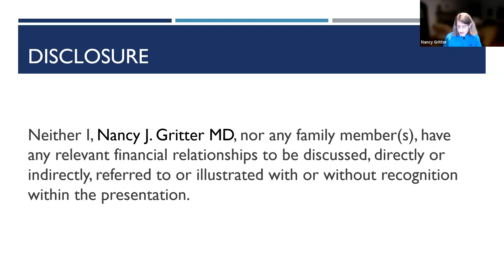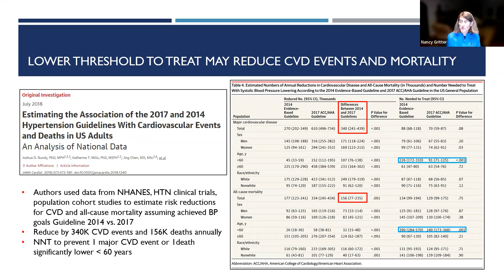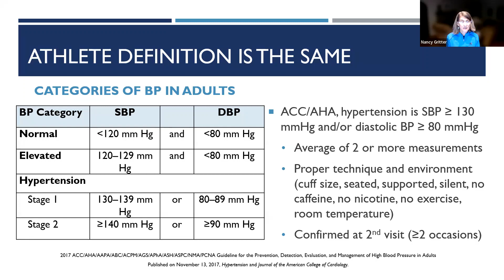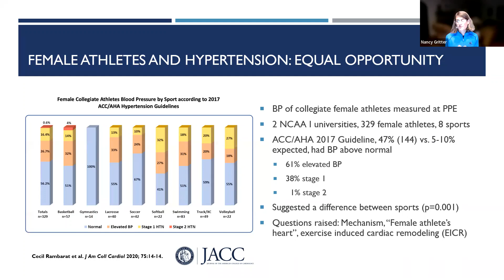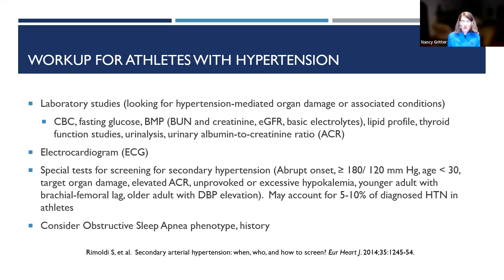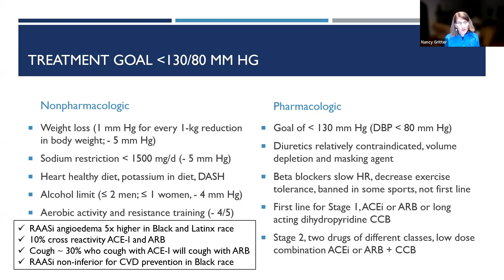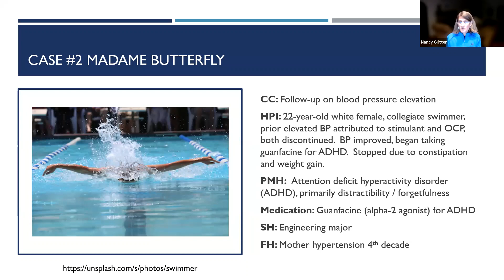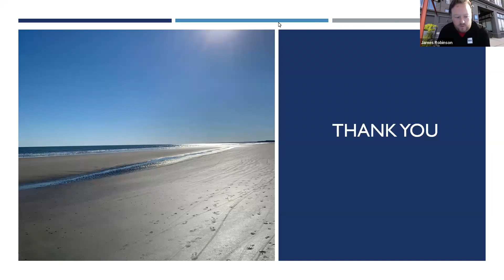Hypertension in Athletes | National Fellow Online Lecture Series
Nancy Gritter, MD, shares a lecture on Hypertension in Athletes: Updates, Guidelines, and Management, as part of the AMSSM National Fellow Online Lecture Series. The session was moderated by James Robinson, MD.